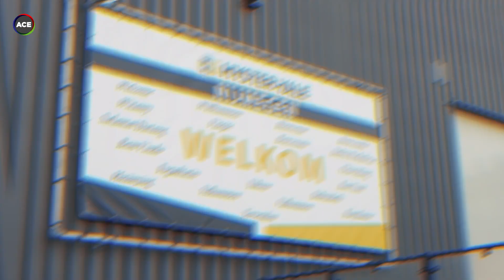Vlog - Working at Hyster-Yale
Always wanted to know what it's like to work at Hyster-Yale?
In this vlog, several employees talk about their daily work and you get an exclusive look behind the scenes.